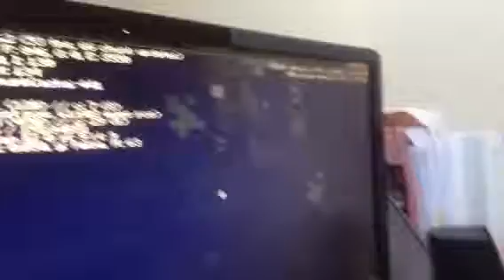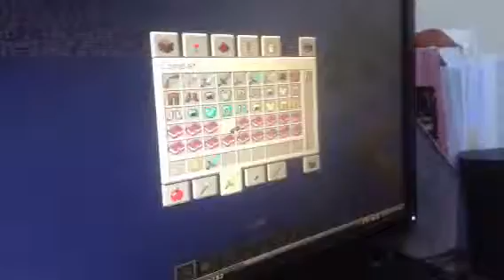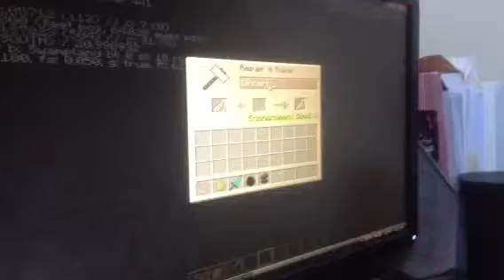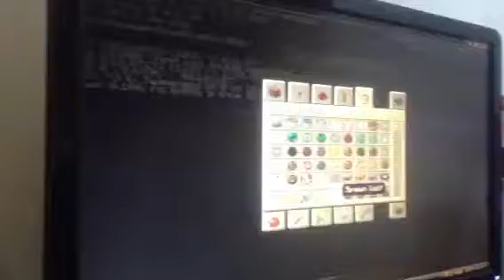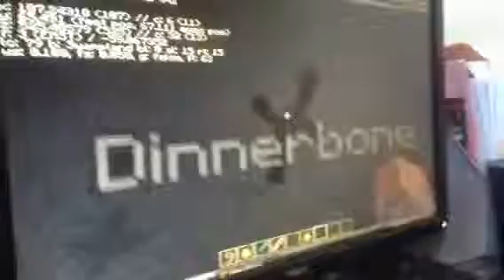Horse fly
It so easy